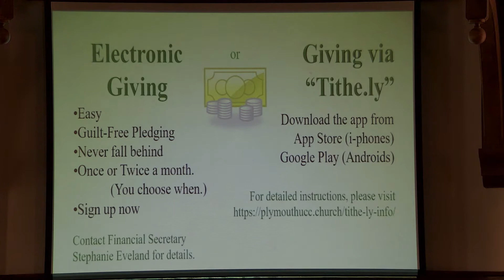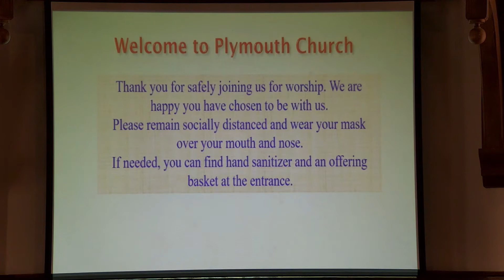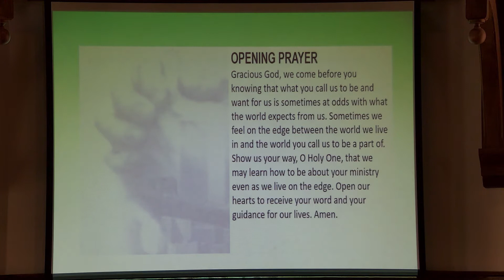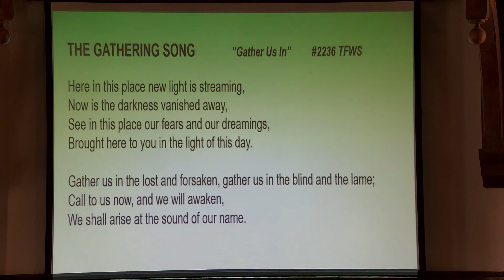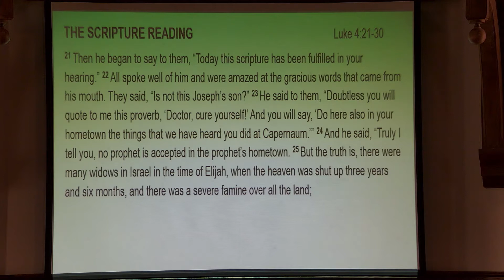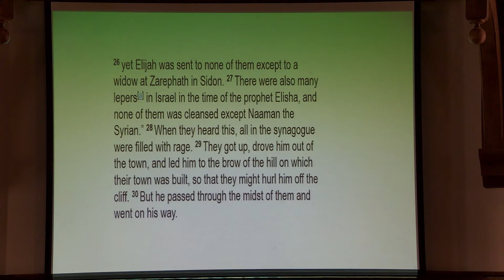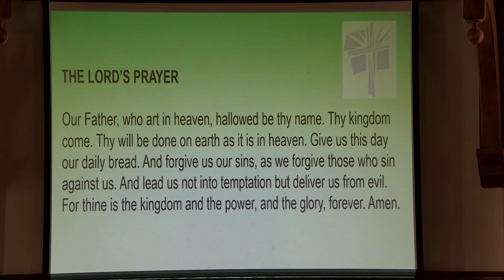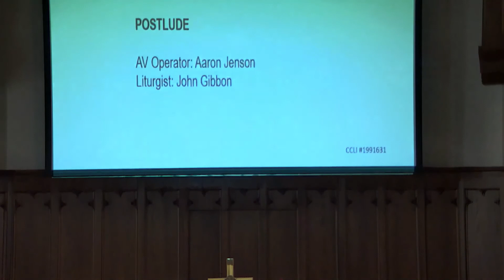Worship 2022 01 30